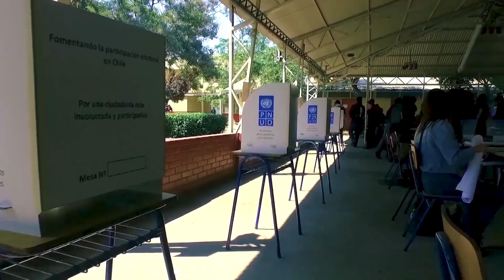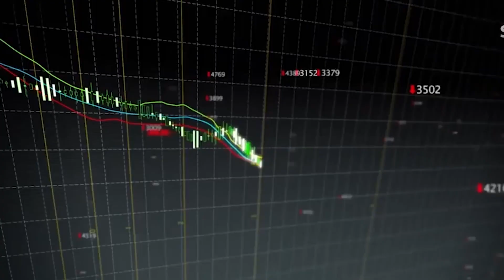Cámara se pronunciará sobre renuncia de Mesa de la Corporación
En materia legislativa la tabla del lunes 8 de abril, contempla analizar, entre otras materias, el proyecto que declara los perros asilvestrados como especie exótica invasora y dispone su control por parte de la autoridad sanitaria.